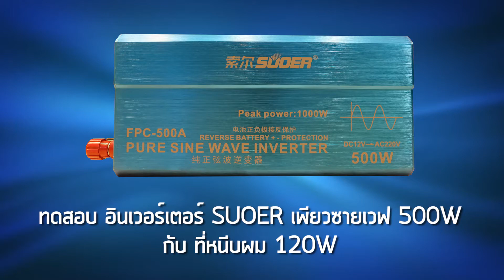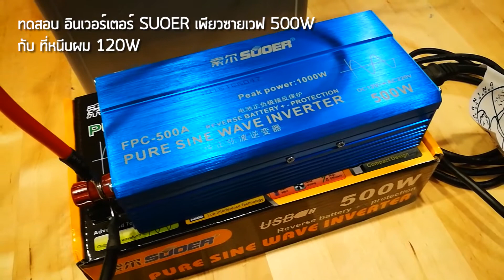SUOER เพียวซายเวฟ 500W กับ ที่หนีบผม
ราคาทุกรุ่น และค่าจัดส่ง ดูได้จาก
กดดูได้เลย ค่าจัดส่งจะคิดเป็นรอบ และเก็บเงินปลายทาง
สั่งสินค้าที่ ก่อนเที่ยง (12.00)
พนักงานส่งของจะรับไปวันนี้เลย จะถึงหน้าบ้านเร็วมาก
ไม่ต้องมีอีเมล ไม่ต้องสมัครสมาชิก จัดส่งถึงหน้าบ้านอัตโนมัติ
หรือเพิ่มเพื่อนที่ @power.intown ( มี@ ด้วยนะคะ)